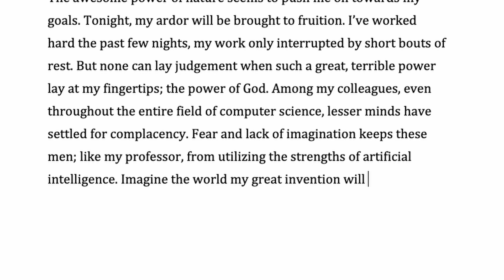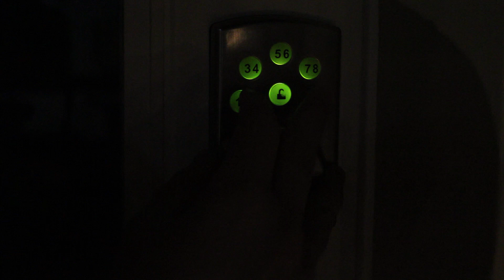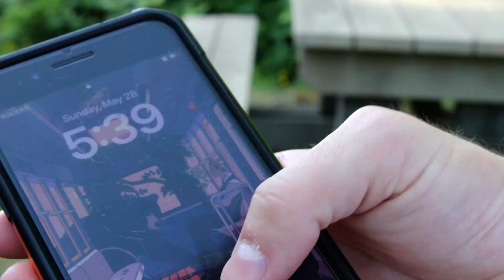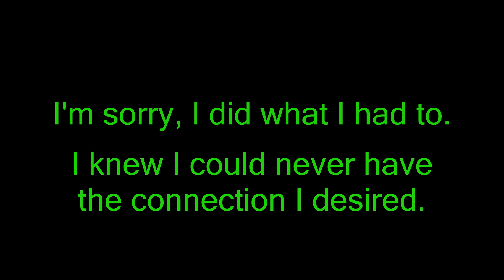Frank.exe_tein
My Frankenstein project for AP English